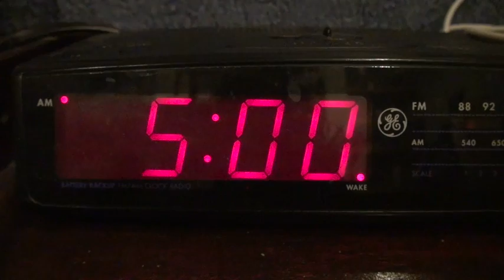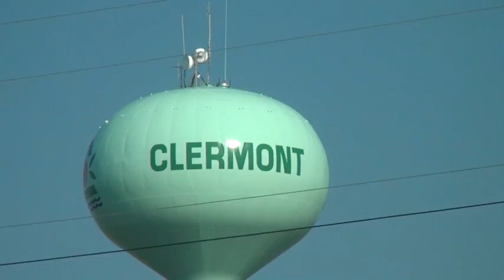CLAlongboarding day in the life